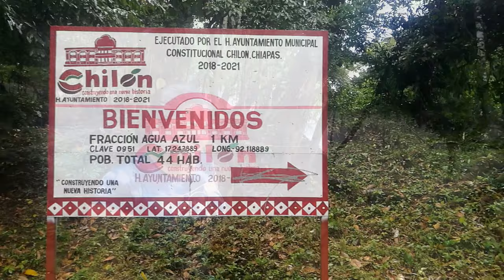DÍA 8 ¡Visita MISOL-HA Y AGUA AZUL en un SOLO día!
Es el octavo día de nuestro recorrido y estamos en Chiapas, ayer visitamos Palenque y hoy vamos a las cascadas de MISOL-HA y las cascadas de AGUA AZUL que quedan muy cerca, Saliendo de Palenque son 20 minutos a MISOL-HA y de allí 10 minutos a AGUA AZUL, un día te alcanza perfectamente para visitar estos dos magníficos lugares, pero te recomiendo no ocupes mucho tiempo en MISOL-HA ya que AGUA AZUL es un área mas grande donde puedes disfrutar de un chapuzón en varias partes del río, hay lugares para comer pero si llevas lo necesario puedes darte el gusto de una carne asada, a nosotros nos tocó cerca de la temporada de lluvias por lo que encontramos el agua turbia pero en fechas de Noviembre a Mayo encontrarás el agua haciendo honor al nombre de este lugar... ¡AZUL!.